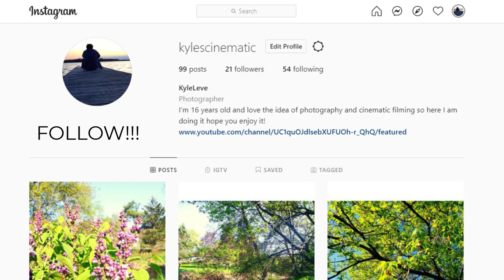O'Hara Mill Homestead Conservation Area